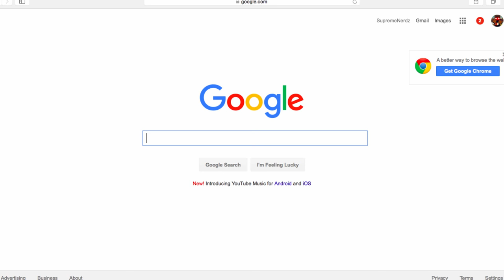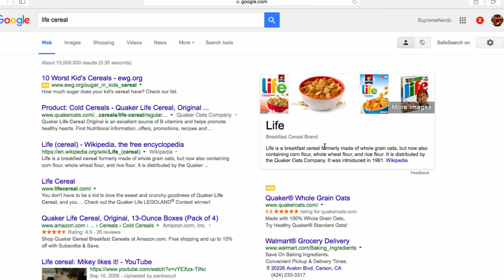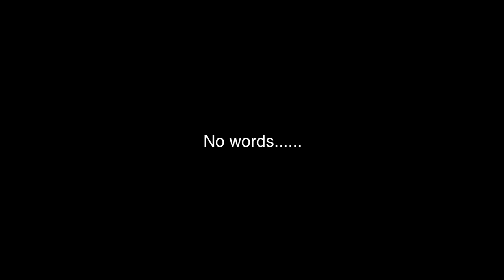The Bridges! #62 |Cereal, Legos, Time Travel Lag, 4v1 with Fists| (Minecraft Mineplex server)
The most random game I've ever played. o_0

Music used

Outro
Resource pack:
FIXING UP A FEW TEXTURES :)